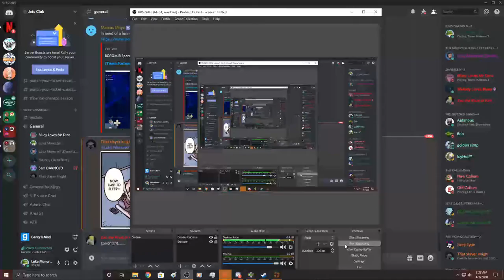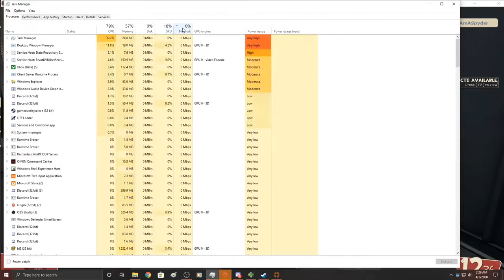Team Fortress 2 Freak Fortress Fighting featuring Kim, Ed, and Sly